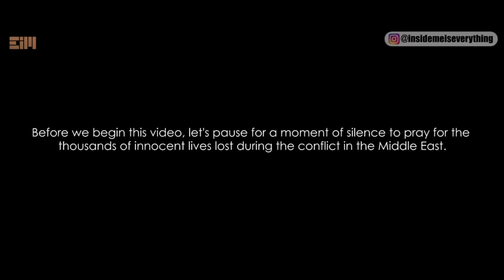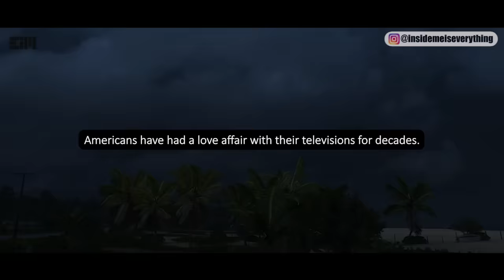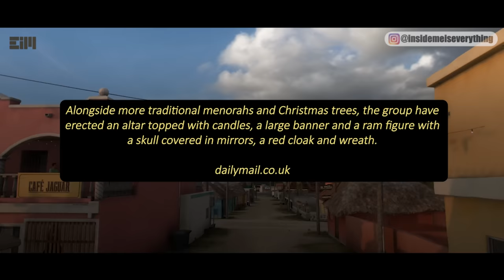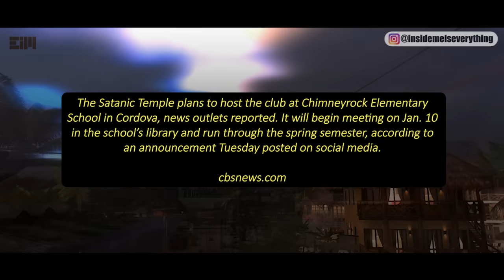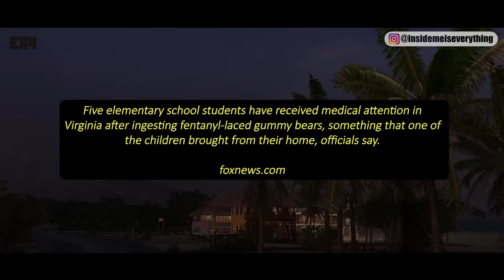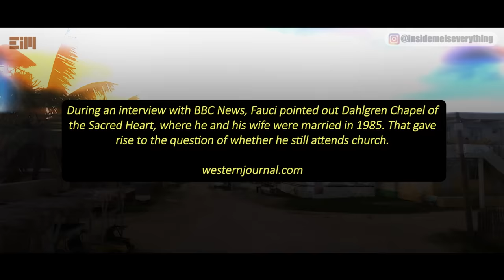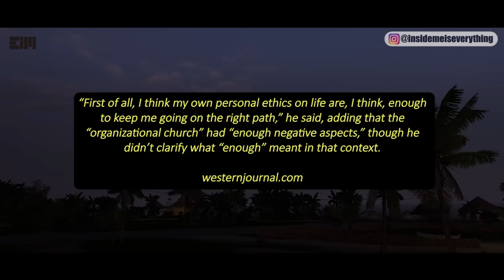SOMETHING BIBLICAL IS HAPPENING RIGHT NOW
I SHOULDN'T HAVE POSTED THIS HERE